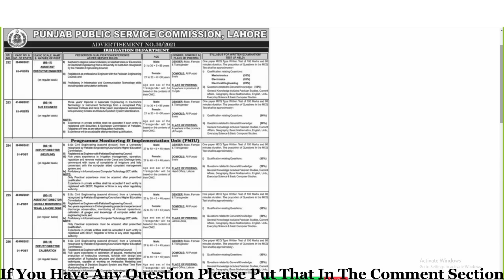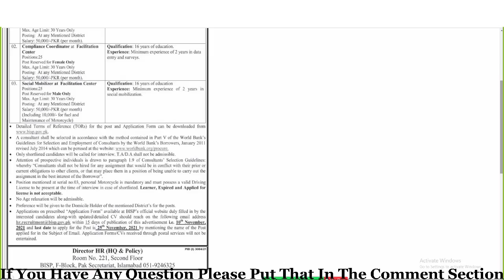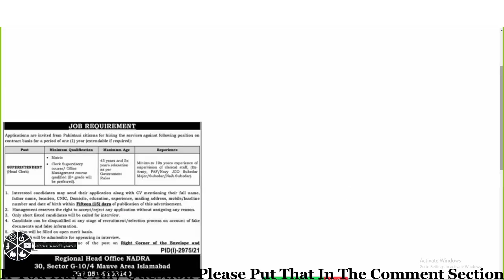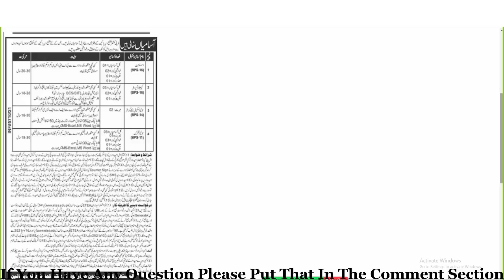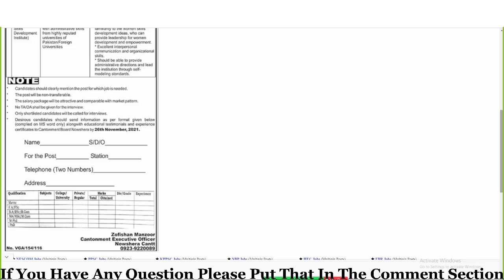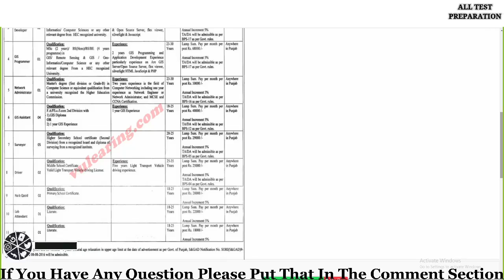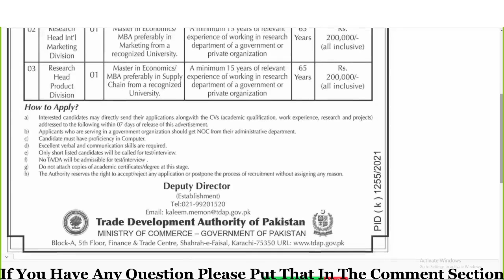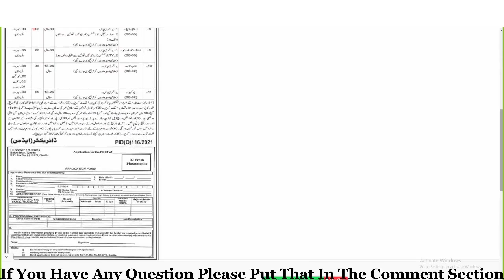Job News Updates || 10-11-2021 || Apply Procedure || All Test Preparations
Hi,

In this video, i discussed about the all jobs news of 10th November 2021

.Thank you so much.

Snack-              naveedahmadvlogs